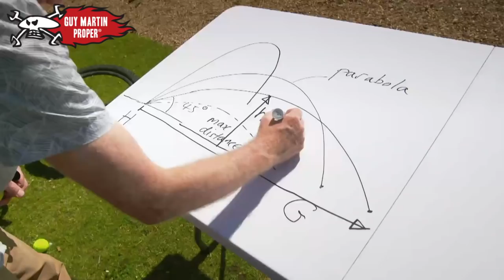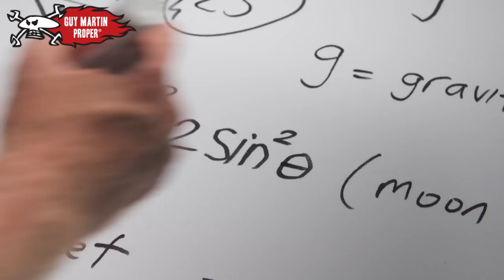The Science of The Great Escape Jump | Guy Martin Proper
Guy sets out to recreate the iconic motorcycle movie stunt at the climax of The Great Escape. But unlike Steve McQueen's film character, he aims to successfully clear both fences. In this clip learns the science needed for a successful jump. To watch the full documentary, head over to All4